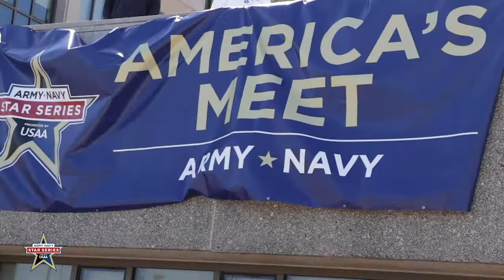2021 Army-Navy Men's Outdoor Track and Field Highlights